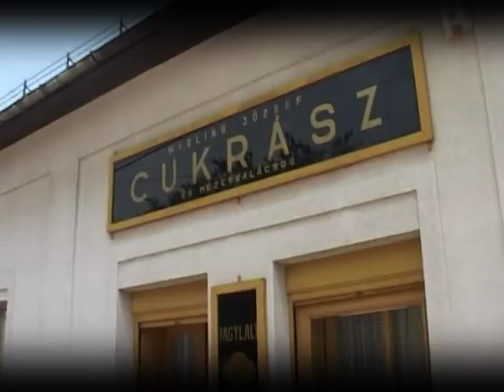Rubold Ödön színművész Tolnán töltötte gyermekkorát 2008. Archívum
Tolnán töltötte gyermekkorát. Villamosmérnöknek tanult a Budapesti Műszaki Egyetemen, ahol a Szkéné Színház társulatának tagja volt. 1982-ben elvégezte a Színház- és Filmművészeti Akadémiát, osztályfőnöke Marton Endre volt. 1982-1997 között a Nemzeti Színház tagja, majd 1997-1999 között szabadúszó volt. 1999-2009 között a kecskeméti Katona József Színházhoz szerződött. 2009-től ismét szabadfoglalkozású lett. 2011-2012 között Szarvason, 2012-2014 között a békéscsabai Jókai Színházban játszott és rendezett. Színészi pályafutása mellett Színészmesterséget tanított a Nemzeti Színiakadémián. Számos neves színházban szerepel vendégművészként. 2017-től ismét a Nemzeti Színház tagja